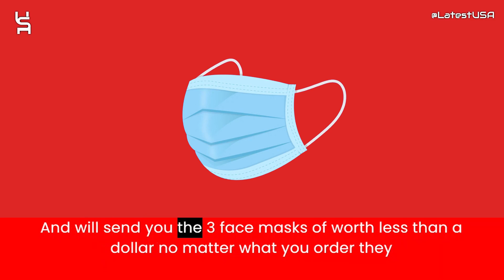216phcash Reviews | Scam Alert! 216PHCASH.COM | 216PHCASH.COM Review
216phcash Reviews |  216phcash.com Reviews | Scam Alert! 216PHCASH.COM | 216PHCASH.COM Review

216PHCASH.COM,
216PHCASH.COM review,
216PHCASH.COM scam,
216PHCASH.COM Fake Website,
216PHCASH.COM Fraud,
Is 216PHCASH.COM Scam?,
216PHCASH.COM Review Scam found video proof,
216PHCASH.COM REVIEWS,
216PHCASH.COM WEBSITE REVIEW,
216PHCASH.COM WEBSITE REVIEWS,
IS 216PHCASH.COM LEGIT,
latestusa,
Scam Websites